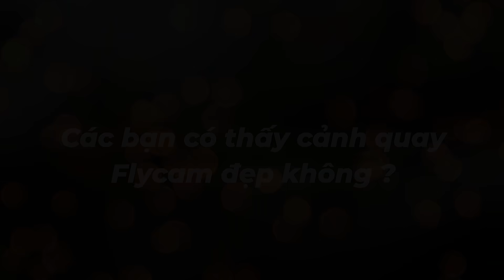Thử Thách Bóng Đá Thủ Môn Minh Nhật vượt ải của Đỗ Kim Phúc , Duy Trung để gia nhập Team DKP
Team Đỗ Kim Phúc , quang hải nhí duy trung , Văn Anh neymar , Ngọc Anh trổ tài sút Penalty cho 2 thủ môn thi tài , Khá Bảnh Nhí với khả năng bắt Penalty múa quạt như Đặng Văn Lâm và Minh Nhật 13 Tuổi với phản xạ như Bùi Tiến Dũng U23 Việt Nam ai sẽ là thủ môn bắt bóng tốt hơn cùng xem clip nhé và nếu Minh Nhật chiến thắng sẽ được gia nhập Team DKP Việt Nam